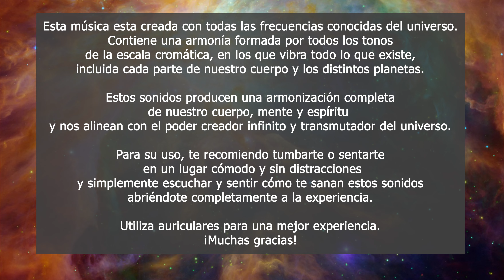FRECUENCIA UNIVERSAL PARA LA TRANSMUTACIÓN | Navanaiz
Esta música contiene la frecuencia universal, formada por todos los tonos que conocemos en el universo, en los que vibra todo, desde los planetas hasta los átomos y toda la energía no perceptible.

Cada órgano, músculo, hueso o parte de nuestro cuerpo vibra en un tono y todos ellos están englobados en la escala cromática (do, re, mi, fa, sol, la, si). Gran parte de las enfermedades o problemas de nuestro cuerpo vienen por un desorden o cambio de tono en esas frecuencias.

El sonido y la vibración tienen una característica llamada ¨resonancia forzada¨, lo que quiere decir que cuando se juntan dos cuerpos que vibran en distinta frecuencia, una de las dos vibraciones vence y se instaura en la otra.

Esta música incluye todas las vibraciones del cuerpo y por tanto al ser escuchada creará una resonancia forzada que afectará a cada parte de nuestro cuerpo haciéndola volver a su vibración saludable original.

También contiene las frecuencias a las que vibra cada cuerpo de nuestro sistema solar, lo cual nos hará alinearnos con el, logrando la transmutación de todo lo negativo y sintiendo su energía creadora de abundancia.

Partes del cuerpo y nota en la que vibran:
-Do: columna vertebral, huesos, piernas, recto, intestino, sangre y suprarrenales.
-Re: órganos reproductores, riñones, ovarios, aparato digestivo, próstata, testículos y glándulas sexuales.
-Mi: hígado, páncreas, bilis, estómago y sistema nervioso vegetativo.
-Fa: parte inferior del pulmón, corazón, piel, timo, manos y circulación.
-Sol: voz, garganta, bronquios, parte superior del pulmón, tiroides y paratiroides.
-La: nariz, orejas, ojos, cerebelo, vista y pituitaria.
-Si: cerebro, cráneo y glándula pineal.